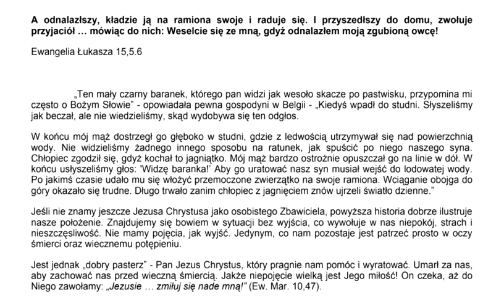A odnalazłszy, kładzie ją na ramiona swoje i raduje się Zielone Niwy